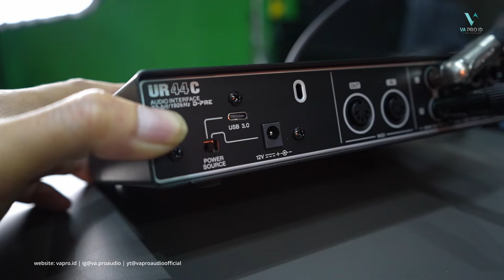ROUTING kabel di Smaart9 | Steinberg ur44c 2mic mellab myc3 part1 | va pro audio | Indonesia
cara routing kabel di smartlive9 dengan soundcard steinberg ur44c dan mic mellab myc3

Terimakasih atas dukungan untuk channel ini,
like,coment dan share jika isi konten chanel ini menghibur dan bermanfaat...